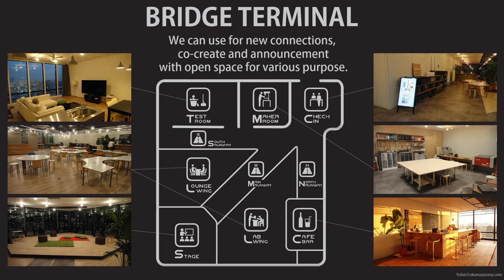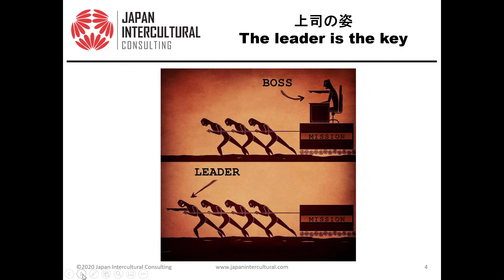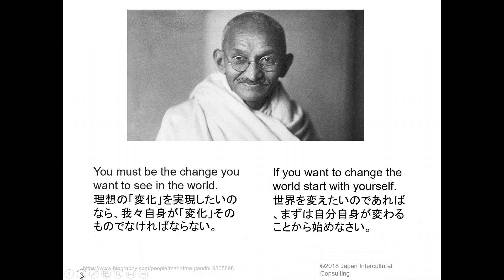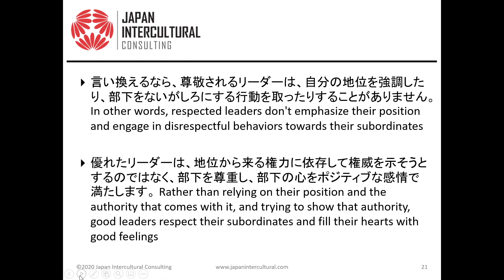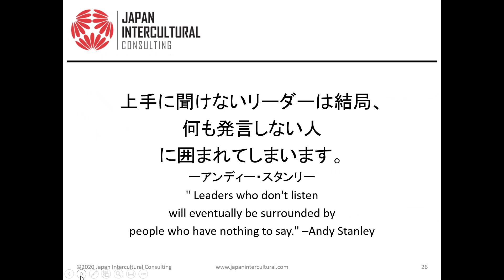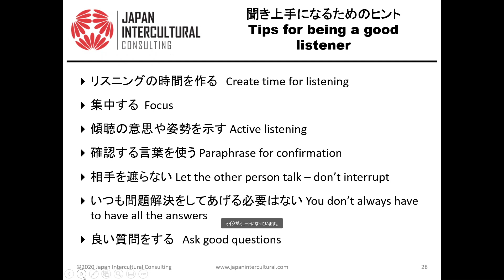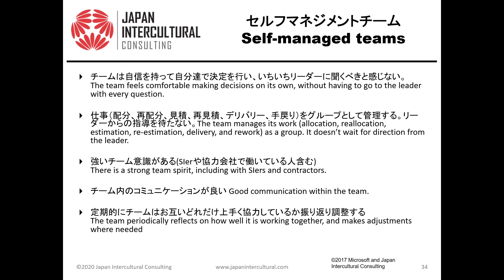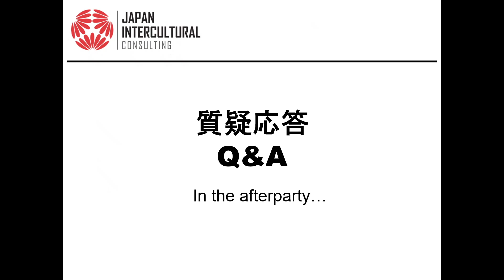"Servant Leadership for Team Effectiveness" lecture and social gathering by Ms. Rochelle Kopp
Servant leadership has been gaining attention in the tech industry as an alternative to traditional command-and-control methods. It’s proven to increase team results, employee engagement and creativity, making it an excellent tool for promoting innovation. Servant leadership also a useful approach for Scrum Masters and others involved with Agile software programming.

Servant leaders focus on how they can support team members, rather than giving them unilateral directions, and strive to serve them rather than control them.

In this presentation, management consultant Rochelle Kopp, who has over 20 years’ experience working with various parts of Sony, will servant leadership and what is needed to implement it. This will be a great opportunity to reconsider your own leadership style.

Topics to be covered:
- Definition of servant leadership
- Benefits of servant leadership
- Ten characteristics of servant leaders
- Things that servant leaders should avoid
- The importance of delegation

Attend this event if you:
- Are interested in building an innovative organization
- Are currently a manager, team leader or Scrum Master
- Want to prepare to become a manager, team leader or Scrum Master in the future
- Want to rethink your management style

About Rochelle Kopp
Founder and Managing Principal, Japan Intercultural Consulting
Rochelle works to help clients increase profitability and employee engagement through improved communication and working relationships in multicultural environments. She is currently focused on helping Japanese companies be more successful in their global operations, supporting effective human resource management practices, organization development, and cross-cultural training and teambuilding. She has a particular interest in helping global firms understand and learn from the unique culture of Silicon Valley.
Rochelle is the author of The Rice-Paper Ceiling: Breaking Through Japanese Corporate Culture, The Lowdown: Business Etiquette Japan, Valley Speak: Deciphering the Jargon of Silicon Valley, the upcoming Creating Engaged Employees in Japan, and over thirty-five books in Japanese.

Japanese books
"Learn How To Work With Non-Japanese Through Manga" (Shuwa System)
"How Japanese Companies Can Adopt the Silicon Valley Way" (Cross Media)
"Business English for Managing Non-Japanese Subordinates" (Goken)